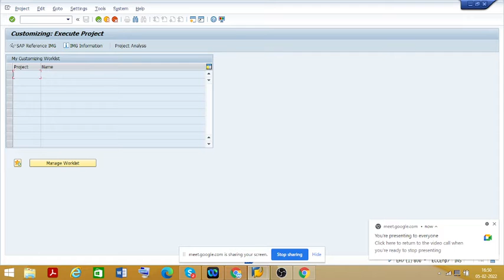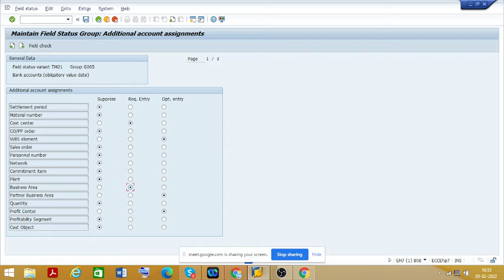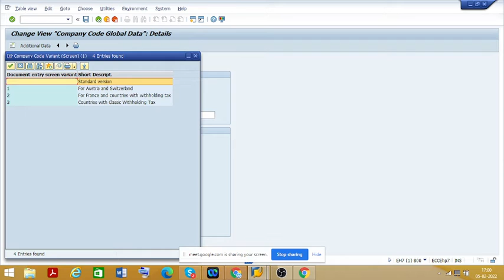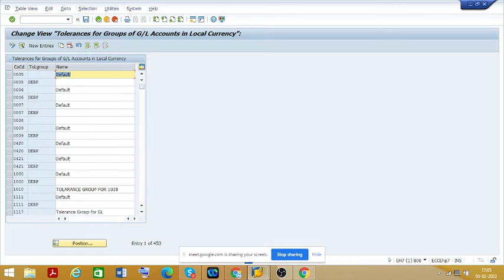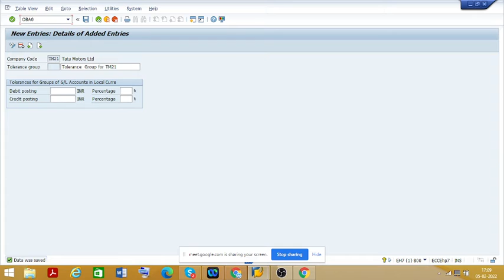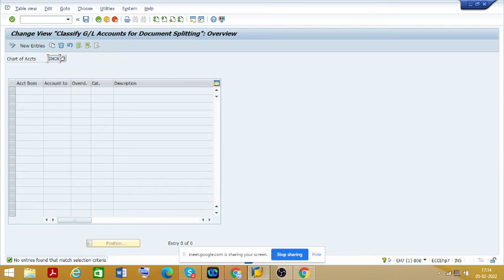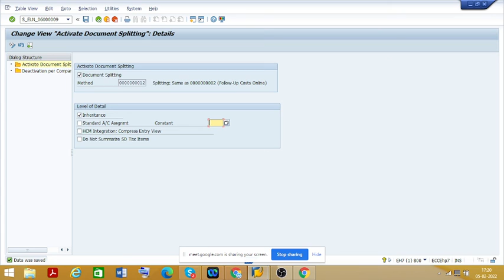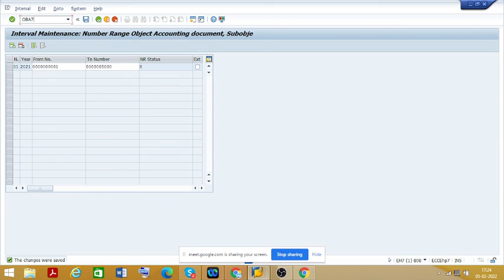Enterprise Configuration of SAP ECC